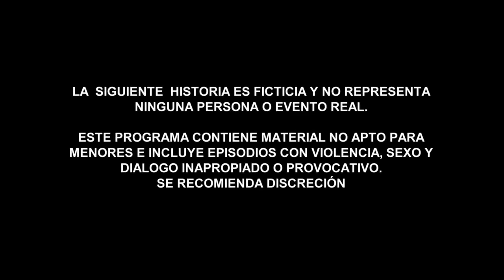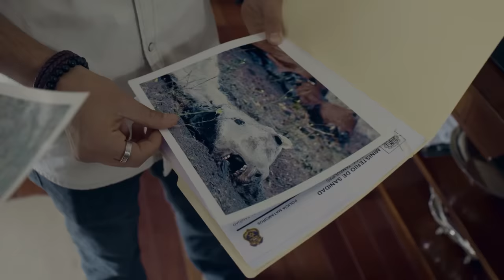Señora Acero 5 | Capítulo 08 | Telemundo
Video oficial de Telemundo Señora Acero 5. Los secuestradores de Vicenta y Danielito ven el video en el que ofrecen oro, si los entregan vivos. Van a canjearlos por la recompensa que da El Teca.